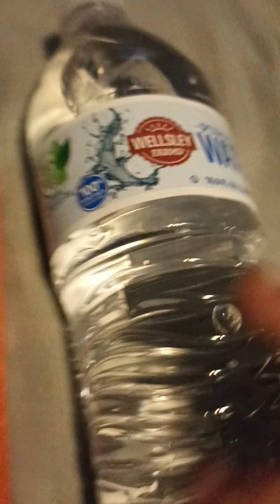Jeffy's 20th birthday